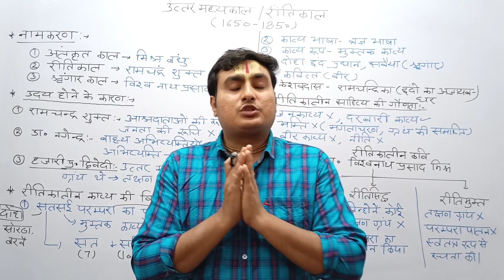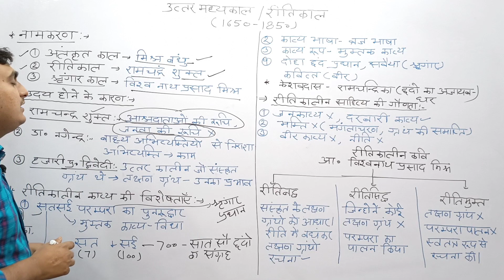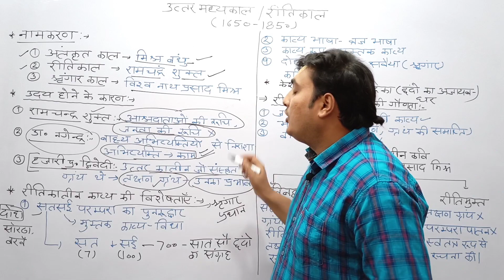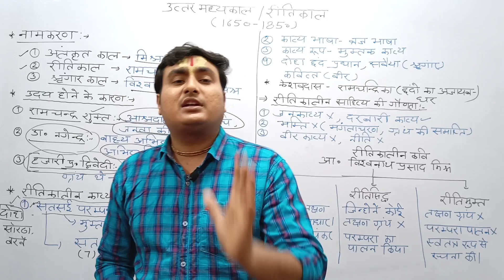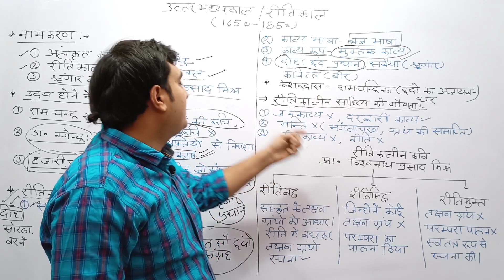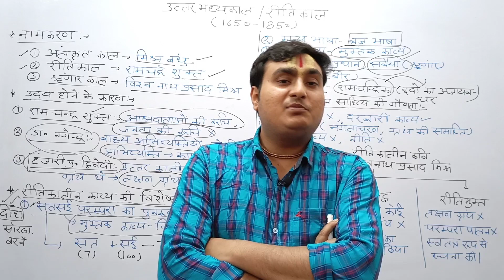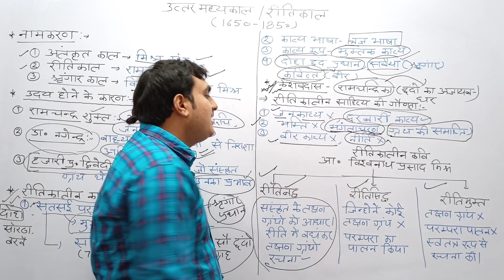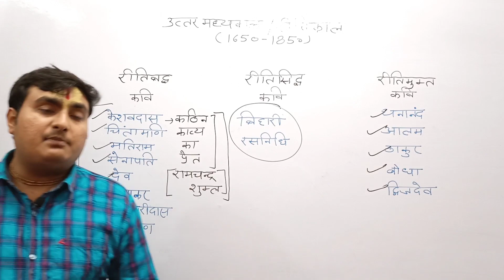रीतिकाल।।हिंदी साहित्य का इतिहास।।UPSI,UPTET,HTET,REET,UPP,VDO, UPSSSC PET, PGT, TGT,SSC GD लेखपाल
रीतिकाल।।हिंदी साहित्य का इतिहास।।UPSI,UPTET,HTET,REET,UPP,VDO, UPSSSC PET, PGT, TGT,SSC GD लेखपाल ..For All Exams.